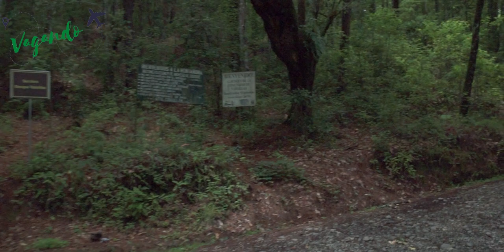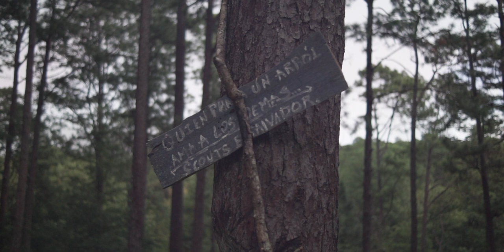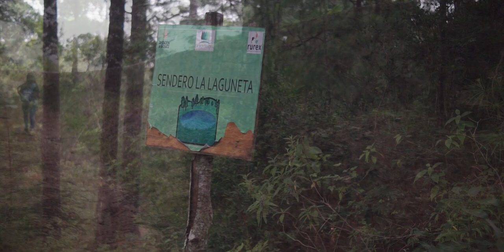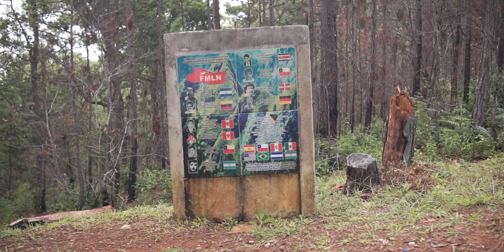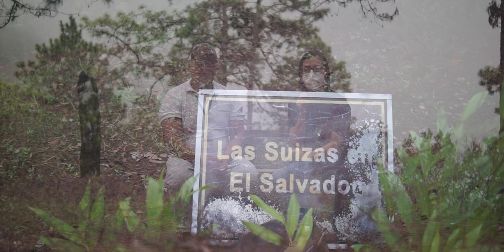La más grande! La Montañona Chalatenango ✈️ disfruta de este destino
Vagando por LaMontañona, departamento de Chalatenango, un lugar impresionante!!!

☺️Agradecimiento a nuestro guía: Leonel Ernesto Calderón Trujillo

☺️Gracias por la hospitalidad a La Mancomunidad